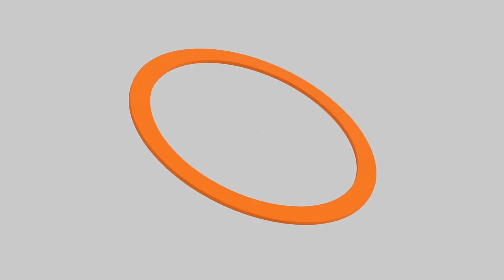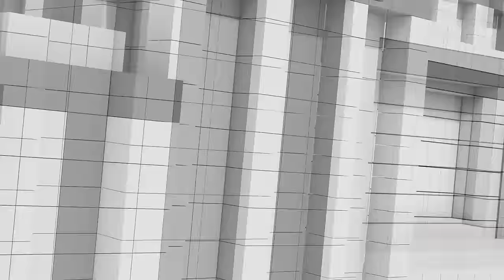คดี THE iCON GROUP | เบื้องหลังไม่ให้ลาวส่งไฟฟ้าไปสิงคโปร์ | ลดดอกเบี้ยนโยบาย 0.25% | คุยให้คิด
- "THEiCONGROUP" คดีใหญ่สะเทือนหลายวงการ
- พปชร. ลงมติขับ "สามารถ" พ้นรองโฆษกพรรค
- ประวัติศาสตร์ "แชร์ลูกโซ่"
- อดีตนายกฯ เศรษฐา เปิดใจเรื่องการทำงานในฐานะนายกฯ
- กนง. มีมติ 5 ต่อ 2 ลดดอกเบี้ยนโยบาย 0.25% มีผลทันที !
- เศรษฐาเผยเบื้องหลังการตัดสินใจ ไม่ให้ลาวส่งไฟฟ้าผ่านให้สิงคโปร์
- ถอยพิจารณา "ร่าง พ.ร.บ. ขนส่งทางราง" เกิดเป็นรอยร้าว "พท.-ภท."
- สั่งปิดประชุมสภาก่อนโหวตรับ "ผลการศึกษาเรื่อง นิรโทษกรรม"

เว็บไซต์, แอปพลิเคชัน, โซเชียลมีเดีย และพอดแคสต์ช่องทางอื่น ๆ ของ Thai PBS Podcast